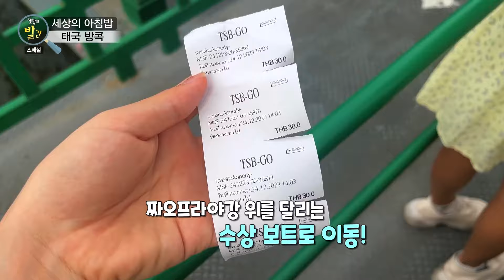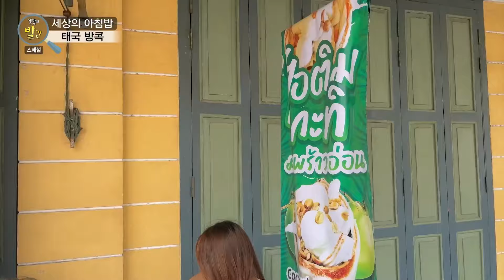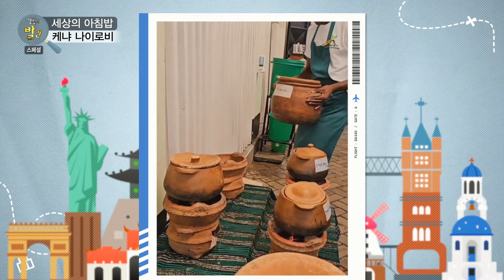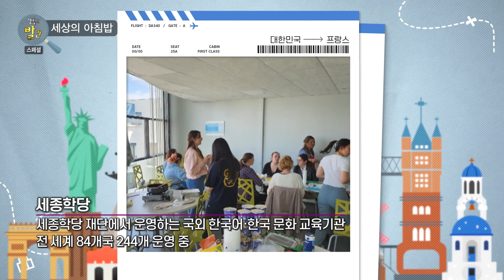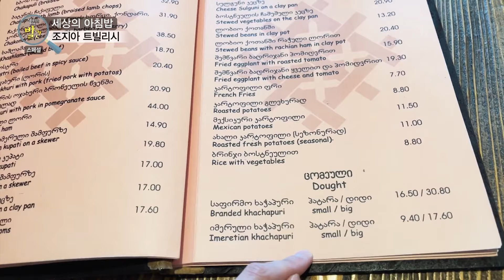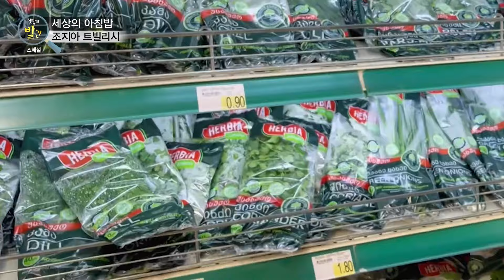다른 나라 사람들은 아침으로 무엇을 먹을까? 태국, 케냐, 프랑스, 조지아 세계 아침 밥상 모음집 Korean Food｜KBS 방송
생활의 발견 1411회(240222), 1407회(240216)
1391회(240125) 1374회(240102)